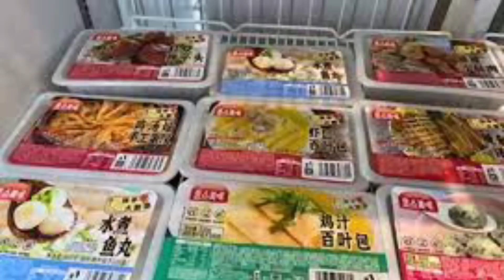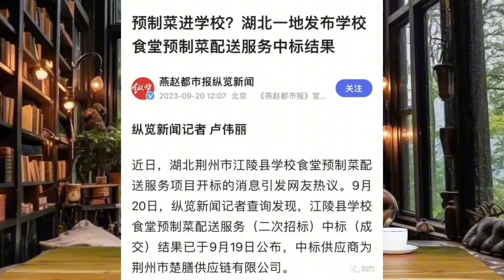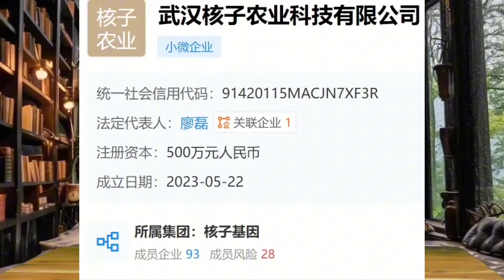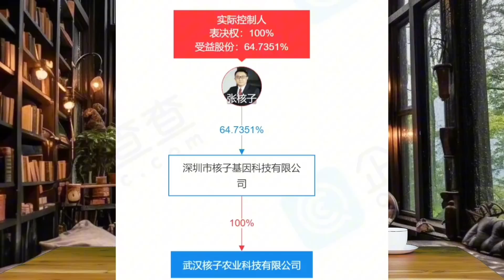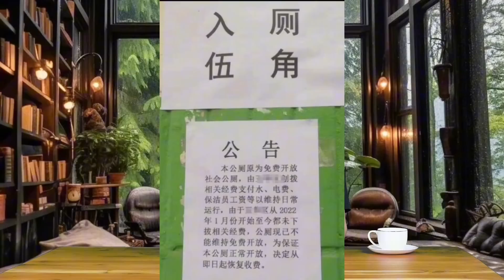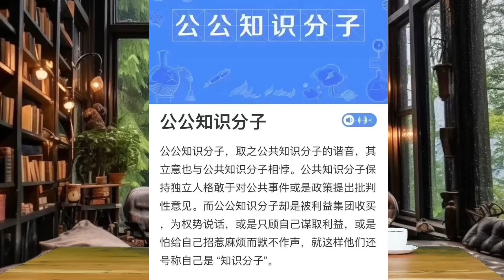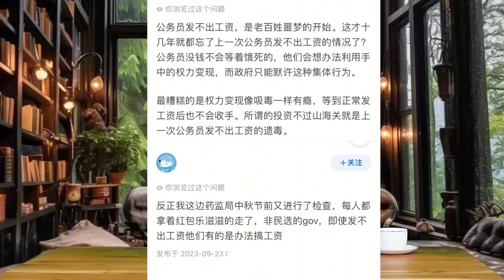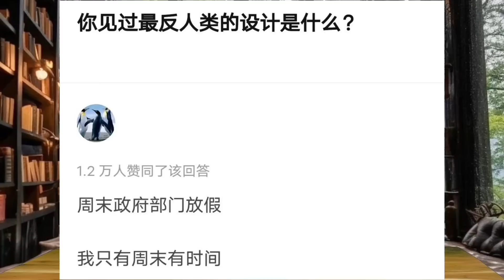习近平竟然大骂共产党，习远平小姨子张珊珊再出江湖，核子集团垄断预制菜市场。《老灯开讲第392期》